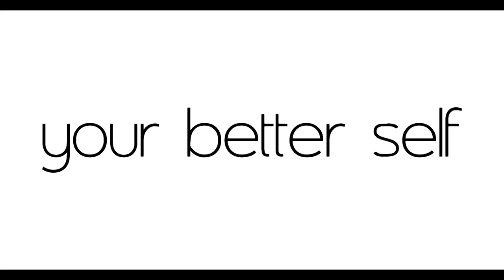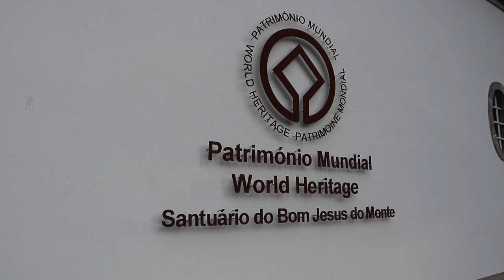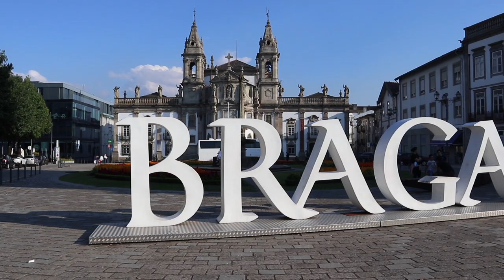How is it to live in Braga? - Portugal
Alo semua ! In this video, I'll give you an overview of how it looks like to live in Braga, in Portugal. I hope you'll enjoy it!